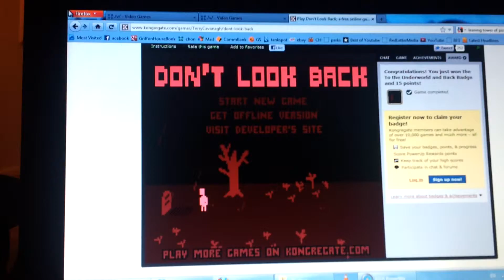PREVIEW! LET'S PLAY! Video games edition